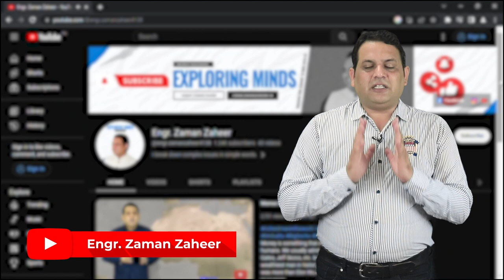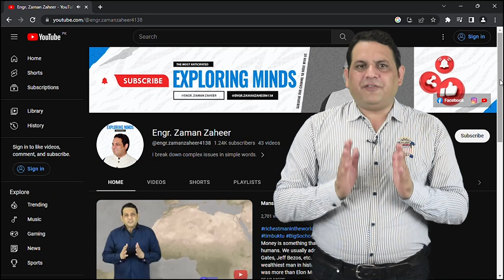How to manipulate anyone | Engr Zaman Zaheer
How to Manipulate People in Urdu Hindi - Simple ways to persuade people. Manipulating others is a way to get what you want. Logon ko Kaise Handle kare.

Manipulators are everywhere. They use psychological tricks to manipulate you and get what they want without you even realizing it. These persuasion techniques will surely help you understand these manipulative people better.

GEAR USED
○ Camera: DSLR 80D
○ Microphone: Boya M-1
○ Tripod: Trypod Multifunctional
○ Green Screen: Official